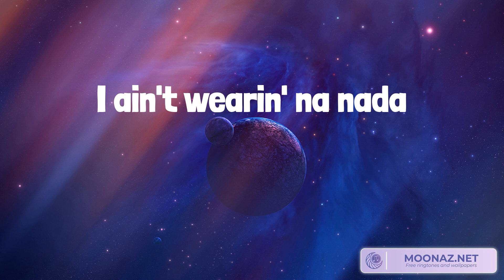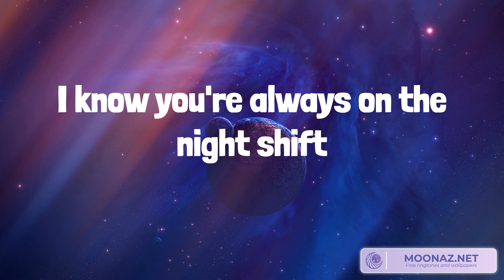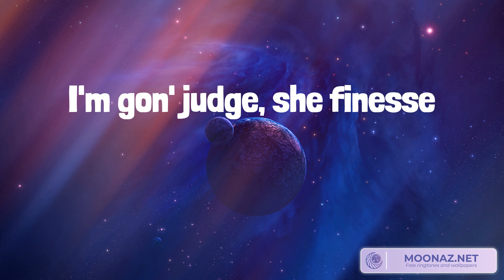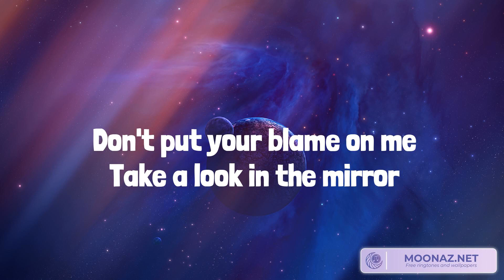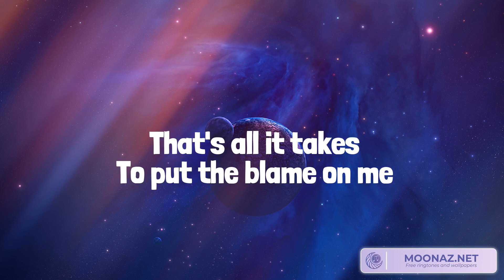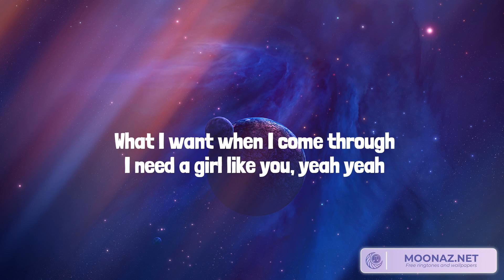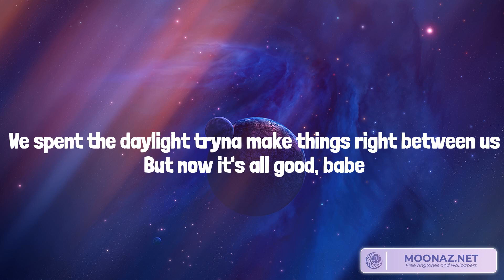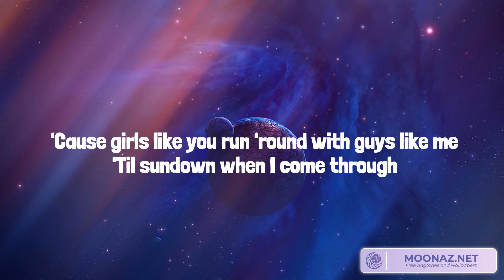Work from Home Fifth Harmony,Human Rag'n'Bone Man,Girls Like You Maroon 5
Lyrics:
Yeah